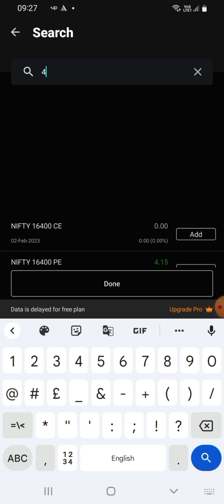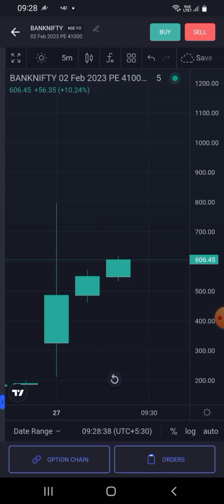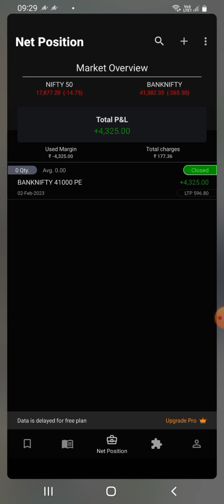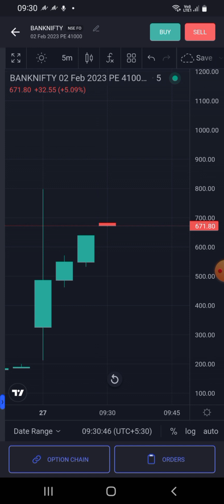Today 27 Jan. 2023 PrfitBook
आज शुक्रवार Demo Acount मध्ये प्रॉफिट book केलं 4000++